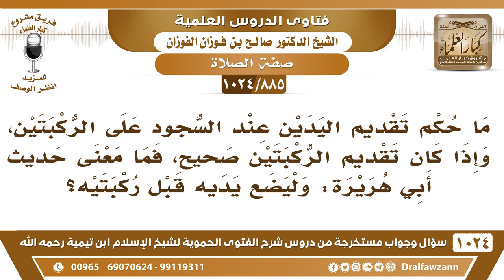[885 -1024] ما حكم تقديم اليدين عند السجود، وما معنى حديث أبي هريرة: وليضع يديه قبل ركبتيه؟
-[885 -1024] السؤال: ما حكم تقديم اليدين عند السجود على الركبتين، وإذا كان تقديم الركبتين صحيح، فما معنى حديث أبي هريرة: وليضع يديه قبل ركبتيه؟
الجواب: هذا بحثه ابن القيم رحمه الله في كتابه [زاد المعاد] وأفاض فيه وبين أن رواية: «وليضع يديه قبل ركبتيه» أنها رواية مقلوبة والصحيح «وليضع ركبتيه قبل يديه» بدليل أنه نهى عن التشبه بالبعير والبعير يضع يديه قبل ركبتيه،  ونحن نهينا عن التشبه بالبعير، هذا خلاصة ما قرره الإمام ابن القيم. لكن لو كان الإنسان عاجزًا مريضًا أو كبير سن ويحتاج أن يضعه يديه قبل ركبتيه ليعتمد عليهما فلا بأس بذلك للحاجة.
للاشتراك في قناة الشيخ صالح الفوزان
سؤال وجواب من شرح الفتوى الحموية ( 1024 ) مقطع

للاستفسار والإقتراحات والدعم
رئيس الفريق
لمشروع كبار العلماء